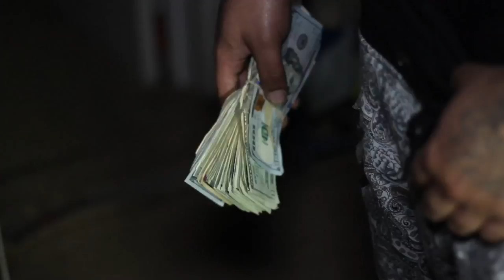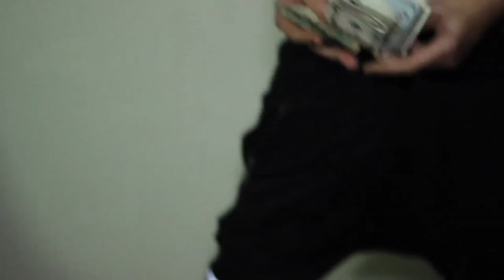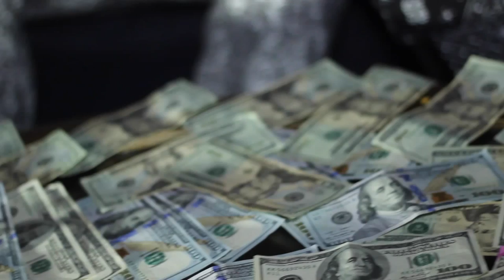M O A **FUCK SHIT**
SHOT BY OZLAND FILMS